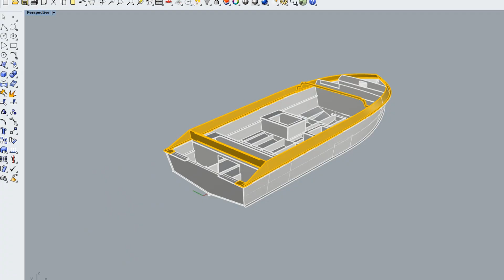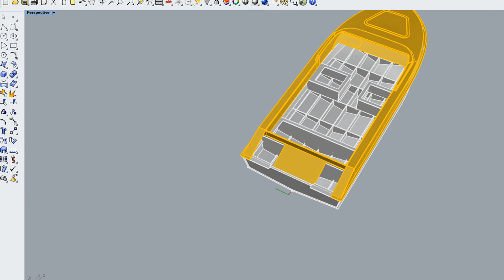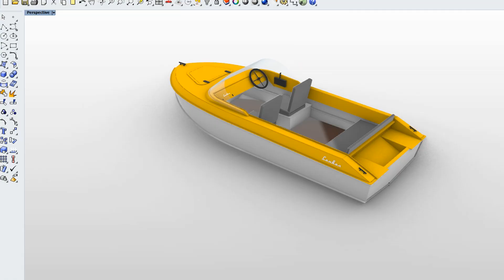Строим супер лодку из полипропилена. От эскиза до воды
Привет! В этом видео мы строим и обкатываем новую лодку из полипропилена. Новая модель Сейвал 38 Классик с классической компоновкой, мотором 9,9 (15) и рулевым управлением, не требует регистрации в ГИМС. Технические характеристики: длина 3,8м, ширина 1,4м, высота борта на миделе 650мм, угол килеватости на миделе 13 градусов, на транце 8 градусов. Вес с мотором около 200кг. Материал корпуса полипропилен, толщина обшивки 5мм, силового набора 8мм. Полетели!

Song: Britt Lari & Ray Le Fanue - What I Want